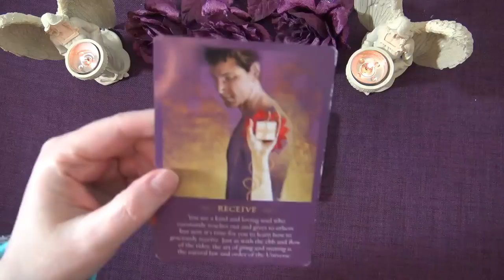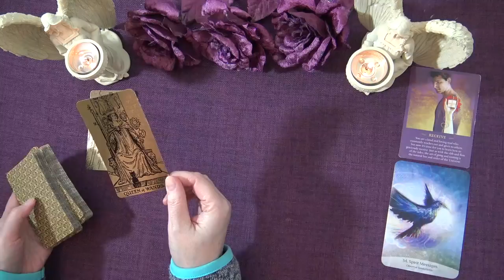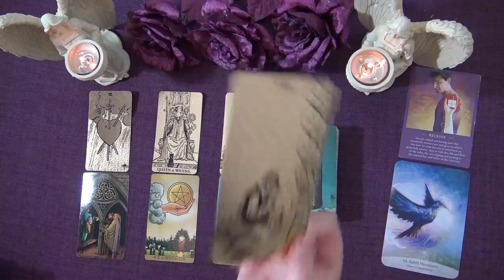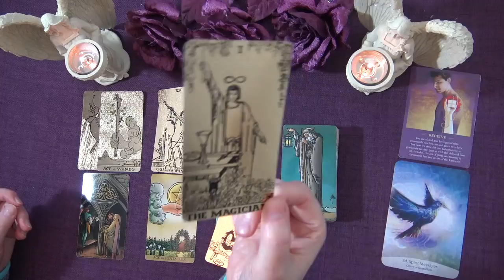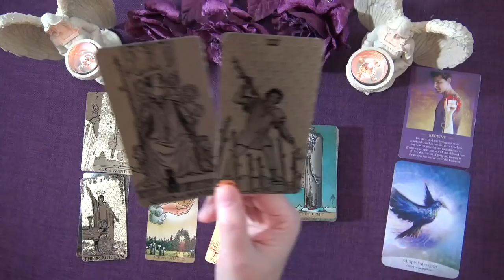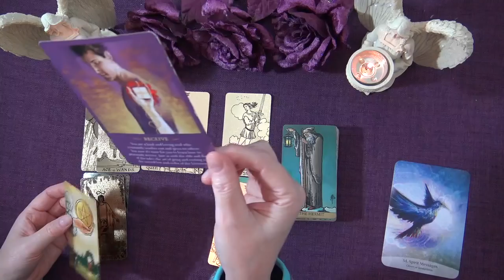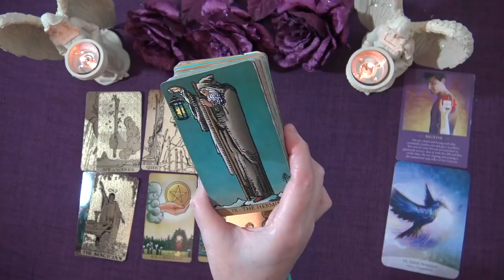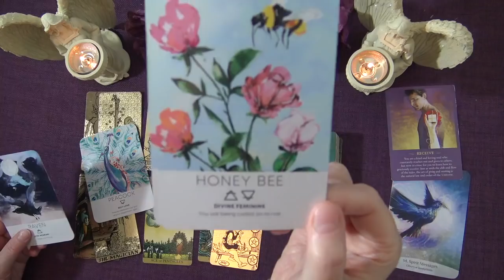TAURUS SPIRIT MESSAGES - JANUARY 2021 "A GIFT TAURUS" Taurus Tarot Truth Well Told Tarot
Welcome to the Truth Well Told Tarot YouTube channel! I hope you enjoyed the Taurus Spirit Messages Tarot Reading. I am an Intuitive Tarot Reader and I offer general daily tarot, weekly tarot and monthly tarot readings.

Andrea xx